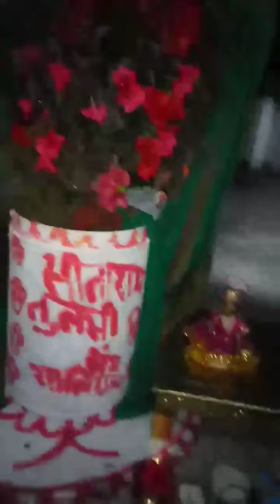Tulsi Mata ki Jai Ho🙏🙏 Tulsi Vivah special vlog